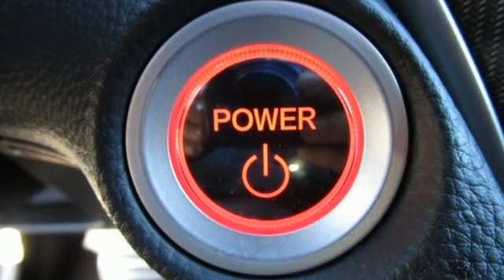New 2022 Honda Accord Hybrid Fredericksburg VA Richmond, VA FNA046761 - SOLD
Year: 2022
Make: Honda
Model: Accord Hybrid
Trim: Sport
Engine: 2.0L 4-Cylinder DOHC 16V i-VTEC
Transmission: eCVT
Color: White
Interior: Black
Stock #: FNA046761
VIN: 1HGCV3F27NA046761
Platinum White Pearl 2022 Honda Accord Hybrid Sport FWD eCVT 2.0L 4-Cylinder DOHC 16V i-VTEC 44/41 City/Highway MPGbrbrbrWe make every effort to provide accurate information but please verify options and price with management before purchasing. All vehicles are subject to prior sale. All financing is subject to approved credit. Dealer installed options are additional. Stock photo colors, options and trim levels may vary. Not responsible for typographical errors. Published prices subject to change without notice to correct errors and omissions or in the event of inventory fluctuations. Vehicle offers/prices & internet price quotes valid for 48 hours from initial posting date, subject to change by dealer/manufacturer without notice. Vehicles may be in transit to dealer. Vehicle photos may not match exact vehicle. Please call to confirm availability status. All prices exclude taxes, title, license, and dealer processing fee of $899.00. NHTSA Government 5-Star Safety Ratings are part of the U.S. Department of Transportationa€TMs New Car Assessment Program Model tested with standard side airbags (SAB). **Based on model year EPA mileage ratings. Use for comparison purposes only. Your mileage will vary depending on driving conditions, how you drive and maintain your vehicle, battery pack age/condition, and other factorS.

Address:
60 South Gateway Drive